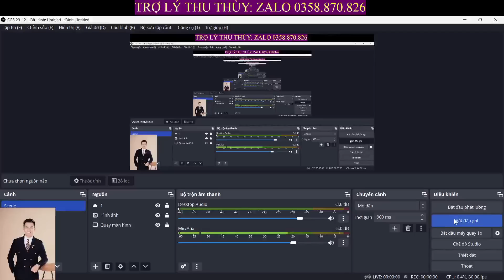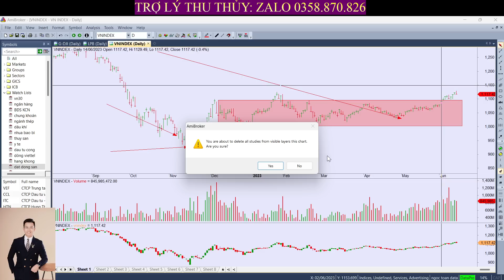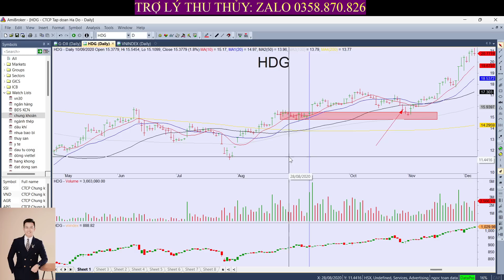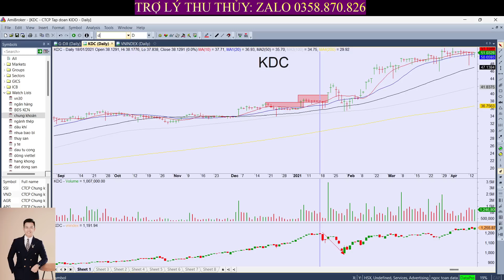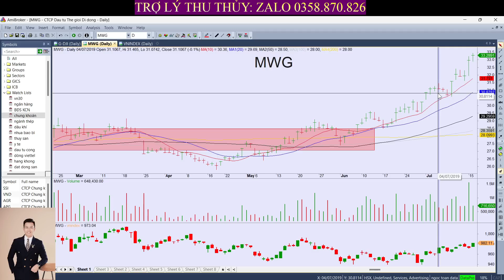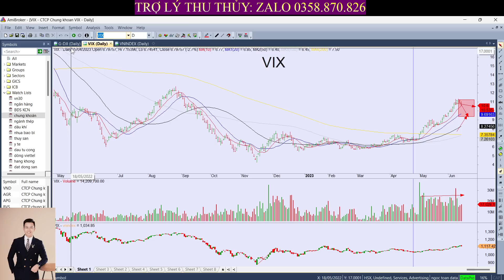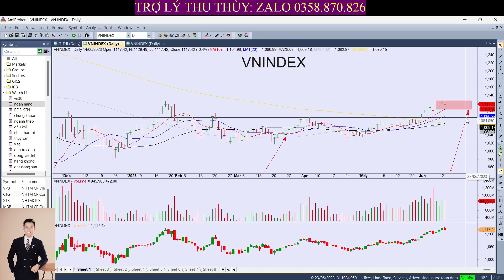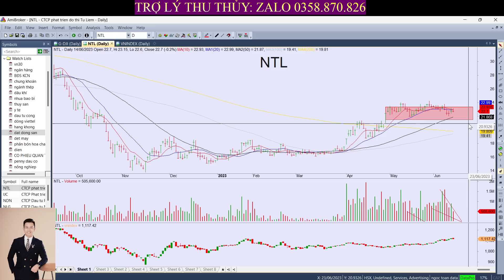🔴🔴 NHẬN ĐỊNH THỊ TRƯỜNG | CHỨNG KHOÁN HÔM NAY:CÁCH NHẬN DIỆN CÁC MẪU HÌNH NƯỚC RÚT|PENNY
✅ Đào Tạo Tìm Siêu Cổ Phiếu Trên Thị Trường Chứng Khoán

👉 Tham gia room khuyến nghị đầu tư tại công ty chứng khoán VPBankS qua trợ lý:
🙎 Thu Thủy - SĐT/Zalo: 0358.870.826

🎁 Room ‘VSA Đỉnh Cao Ông Toàn Vlog’ thảo luận kiến thức chứng khoán và được tặng siêu cổ phiếu nhé!

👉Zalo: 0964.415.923